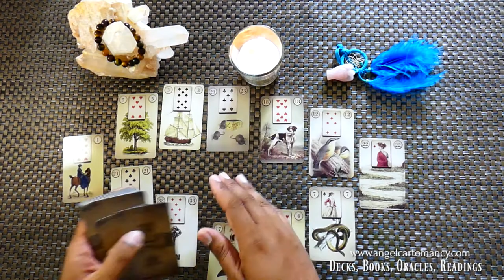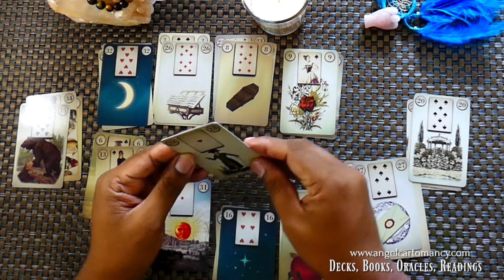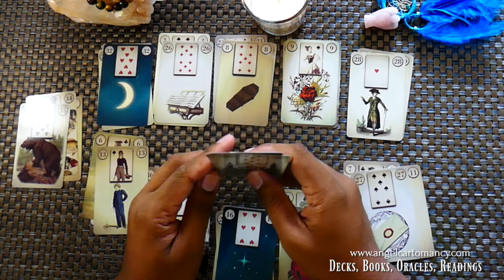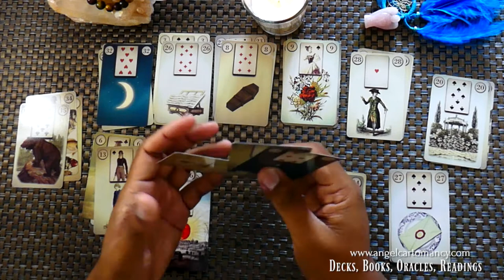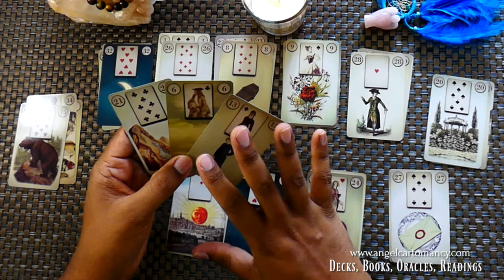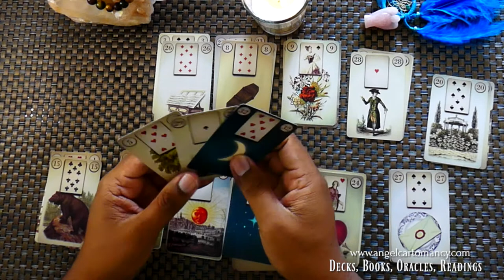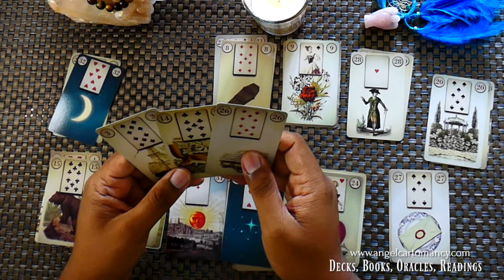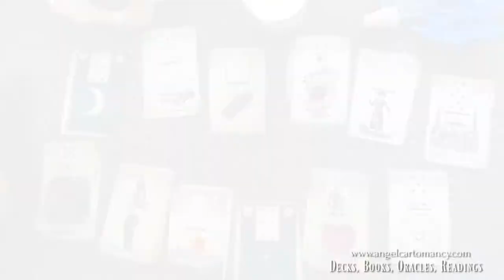Pisces 2018 Lenormand Astro Sign Reading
Welcome on your Lenormand Astro Sign Reading for 2018.  We are going to have an eye on what 2018 has in store for you.
↓↓↓Scroll down for more infos ↓↓↓

- Preorder my book The art of Lenormand reading, decoding powerful messages
- Preorder my deck The Alexandre Musruck Lenormand Oracle Cards